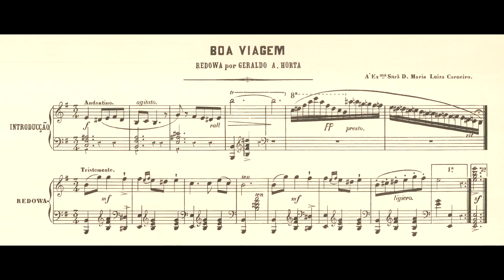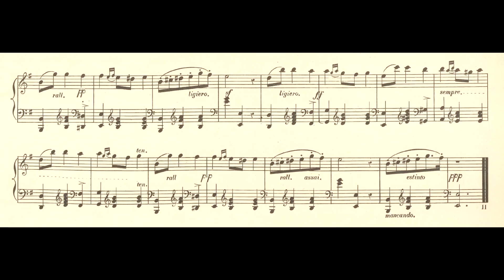Geraldo Horta - Boa viagem (Friedrich Egger, piano)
Boa viagem, redowa de Geraldo Horta interpretada por Friedrich Egger.
Partitura publicada em 1856 como parte do Álbum Pitoresco Musical, com 7 obras de diferentes compositores homenageando diferentes localidades do Rio de Janeiro, cada uma acompanhada de litogravuras do artista plástico Joseph Alfred Martinet (J. Martinet).

Nossos imensos agradecimentos à pianista Sylvia Maltese por enviar ao IPB seu raro exemplar contendo o disco 10''.